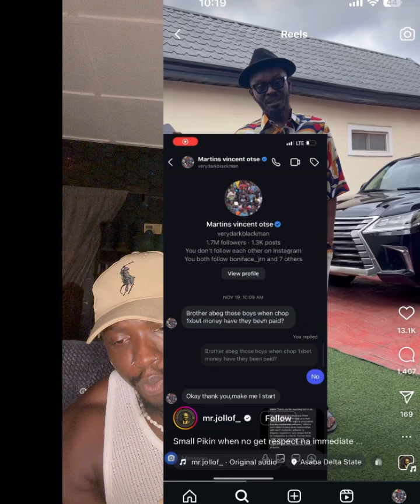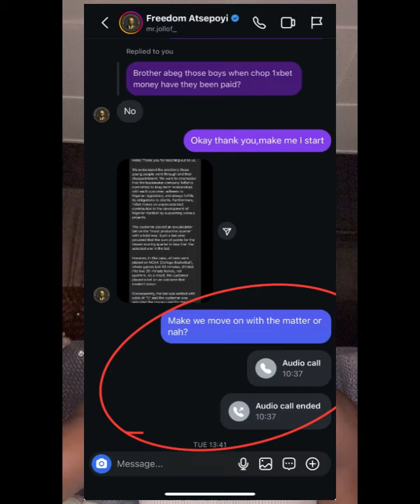Mr Jollof can deny this if he likes🤷